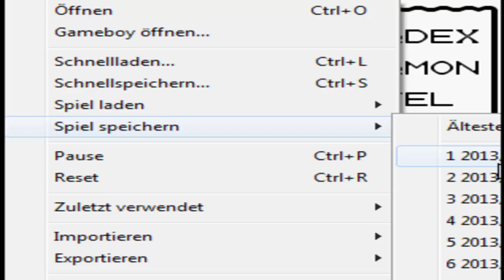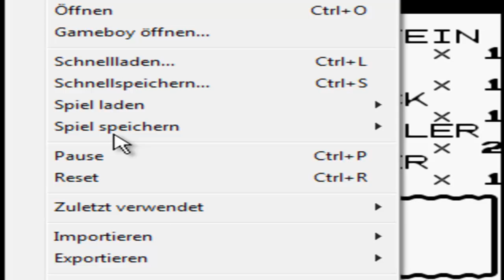Pokémon Kristall [DE] [41/68] Team Rockets Untergang